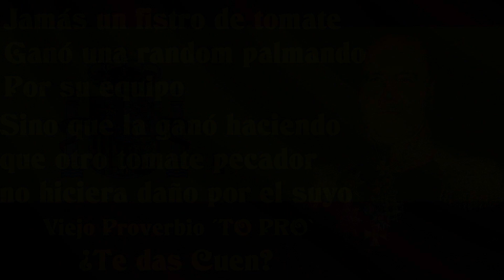TatemakiKuno en [CONO] (Pz IIIJ): Hola, Señor Nicols.